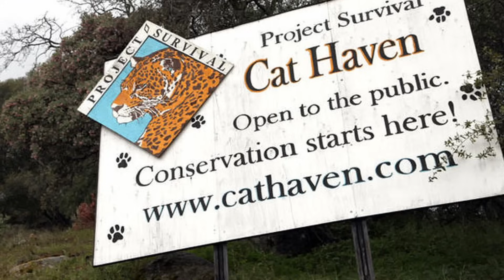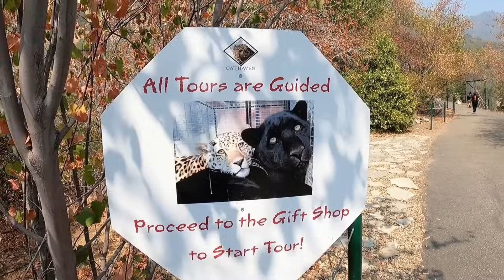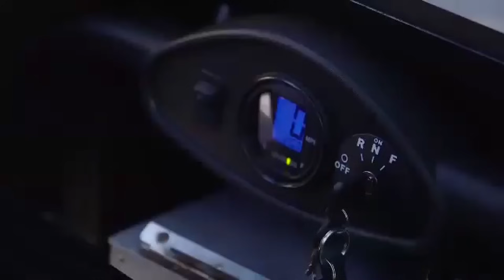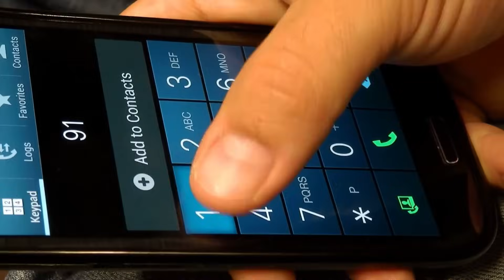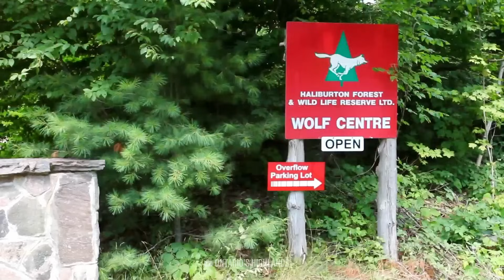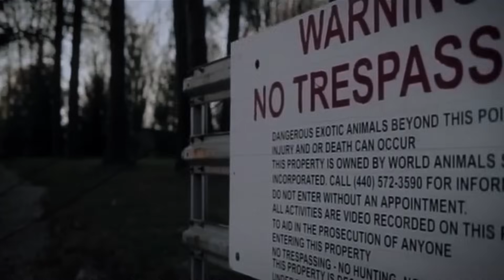These 3 Zookeepers Were FATALLY MAULED In Front Of Visitors And Staff!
In today's episode we tell the true stories of 3 zookeepers who were attacked and fatally mauled in front of visitors and staff.

Chapters:
00:00 - Intro
00:44 - Story 1: Dianna Hanson
10:58 - Story 2: Patricia Wyman
20:15 - Story 3: Sam Mazolla's Bear